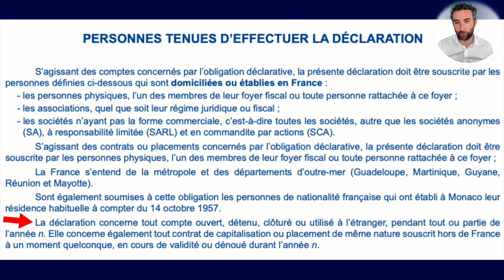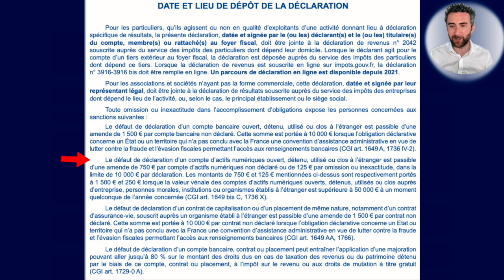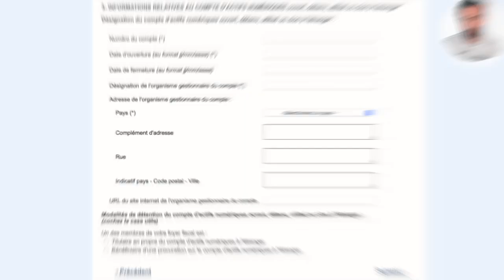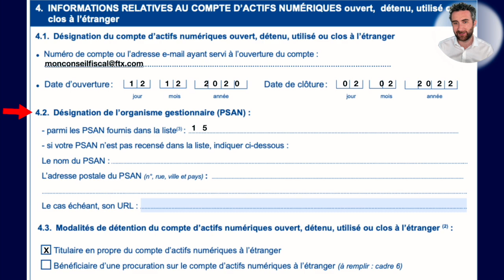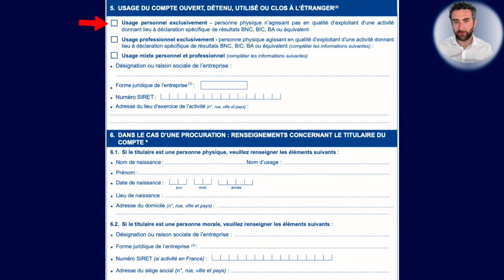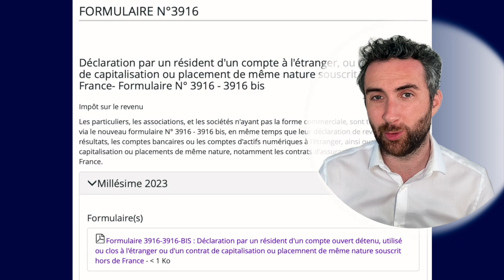Déclaration 3916 Bis et formulaire déclaration compte crypto 2023 TUTO COMPLET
▬▬▬ ⏱⏱⏱ NOTRE VIDEO ⏱⏱⏱ ▬▬▬

00:00 - Introduction
00:16 - Qui doit déclarer son compte crypto ?
01:32 - Tuto Formulaire 3916 bis déclaration compte crypto
04:32 - Conclusion et code de réduction

🧑‍💻 Description :

Tuto pour savoir comment déclarer ses comptes crypto à l'étranger.

▬▬▬ 🎓🎓🎓 NOS FORMATIONS 🎓🎓🎓 ▬▬▬

🔗 *Prestataires* :
Poulpeo - Bénéficiez de *codes promo et cashbacks* sur vos achats via plus de 1.600 sites marchands (5 euros offerts - Code AiNwab)

▬▬▬ 👩‍⚖️👦🏽🧑🏻‍🔧 NOTRE COMMUNAUTÉ 👨🏿‍⚖️👨‍🎨👩🏻‍💼 ▬▬▬

▬▬▬ 🥇🥇🥇  NOTRE ENGAGEMENT 🥇🥇🥇▬▬▬

▬▬▬ 🛑🛑🛑 IMPORTANT 🛑🛑🛑 ▬▬▬